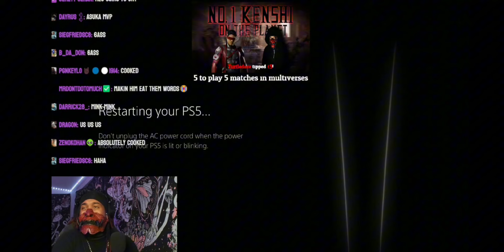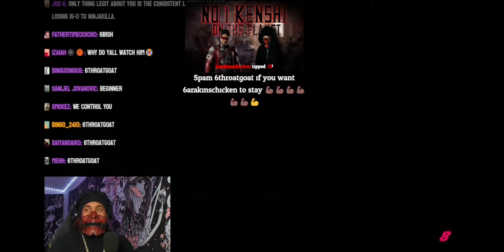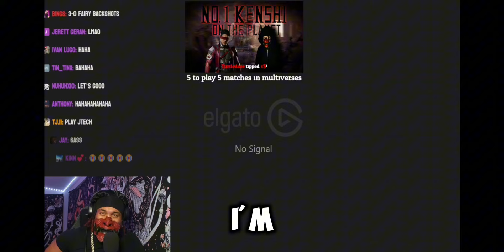6ARAKIN GETS RETIRED ON TEKKEN